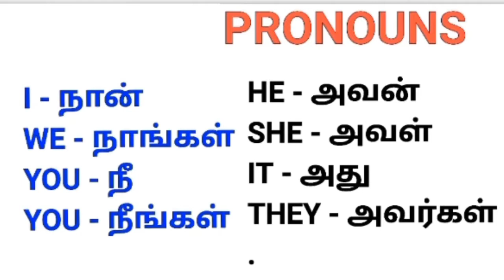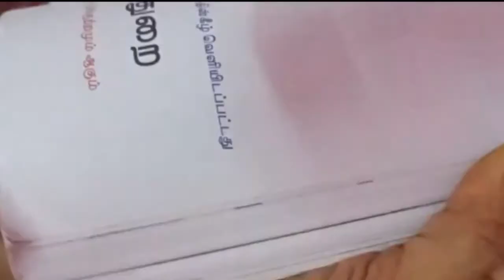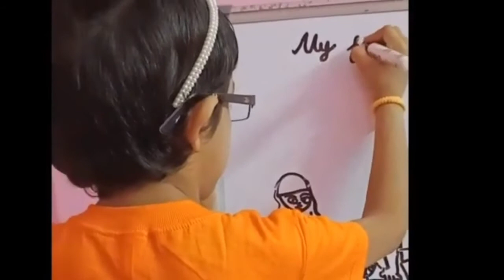common classroom instruction